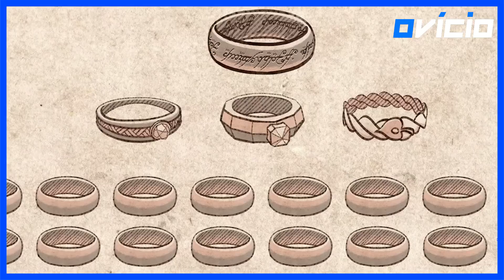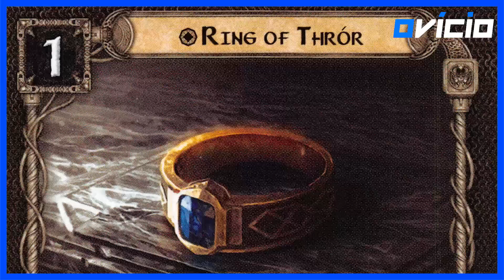TODOS OS ANÉIS DE PODER DA TERRA-MÉDIA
"O Senhor dos Anéis: Os Anéis do Poder" está chegando no Prime Video e a expectativa está em alta. A série se passa na Segunda Era da Terra-Média e traz personagens familiares como Galadriel e Elrond, além de Sauron como vilão.

Graças à época e ao título, sabemos que a série detalhará a criação dos Anéis do Poder. Mas o que exatamente são os Anéis de Poder, de onde eles vieram, quantos existem e por que eles são tão importantes? É sobre isso que vamos falar no vídeo de hoje.